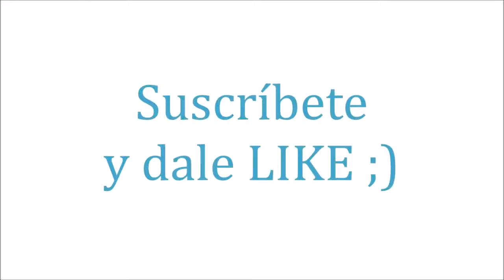Ropa para Gorditas | Vestidos para Gorditas | Moda para Gorditas | Tallas Grandes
Ropa para Gorditas | Vestidos para Gorditas | Moda para Gorditas | Tallas Grandes HD